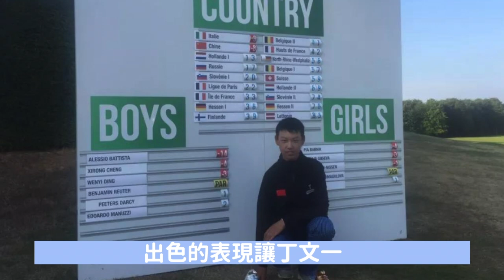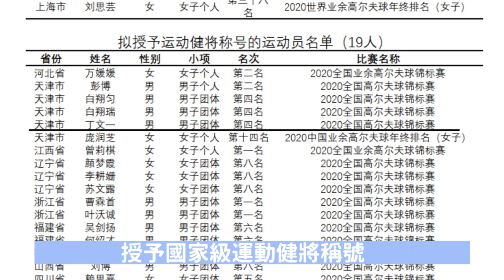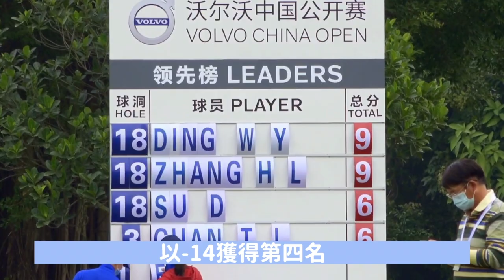打破💥 中巡最年輕奪冠紀錄！因為長太高一年中竟調整了10次球桿？😱 | 丁文一球員介紹｜gobyvicky高球女孩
gear:
bit about me:
age: 22 (1999/08/20)
school: University of Idaho (D1)
major: Golf Management + Business Marketing